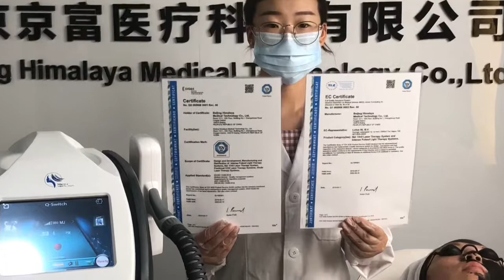Q switched nd yag laser Carbon Peeling for face skin rejuvenation, whiten, acne, tighten pores etc.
If you are interested in or purchased our q switched nd yag laser tattoo removal machine, please read this video to learn how to use!